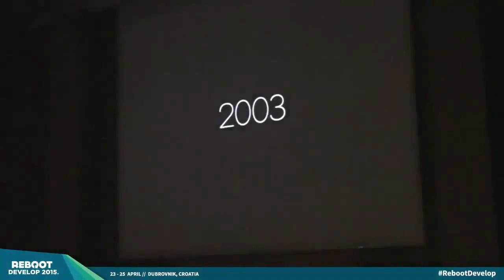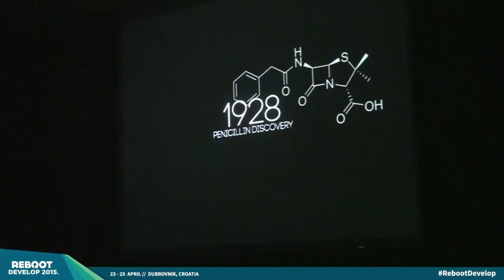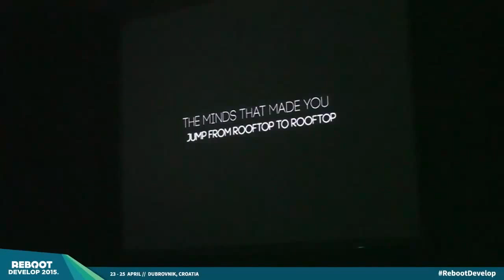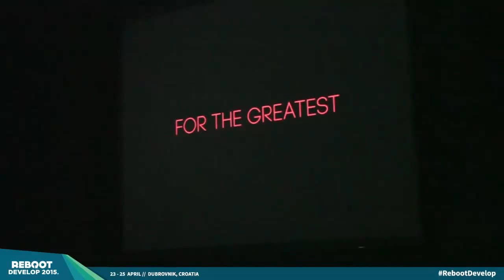Ancestors: The Humankind Odyssey Full Trailer 2015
Ancestors: The Humankind Odyssey First Trailer 2015

-Patrice Desilets announces episodic Ancestors: The Humankind Odyssey.

Panache's first project

Our first game is Ancestors : the Humankind Odyssey.

Our game is a third person action-adventure survival episodic game.

Through each episodes, we want the player to relive the greatest moments of mankind with a documentary twist. Our civilisation is one idea away from extinction... or evolution.

Patrice Desilets is known for creating the Assassin's Creed franchise as Creative Director on Assassin's Creed & Assassins Creed II. He is also known for being involved with Ubisoft's Prince of Persia: The Sands of Time.